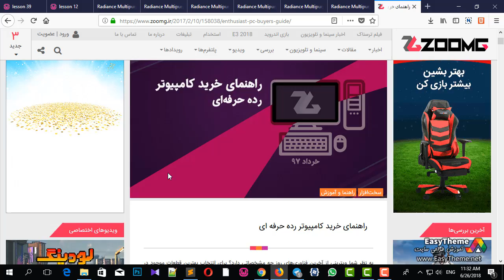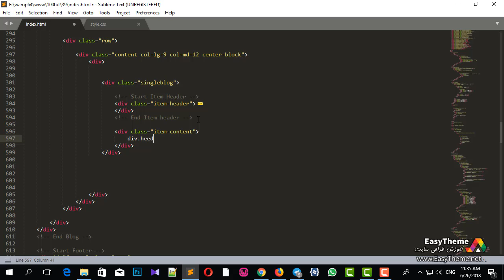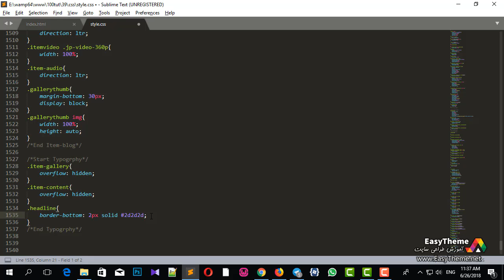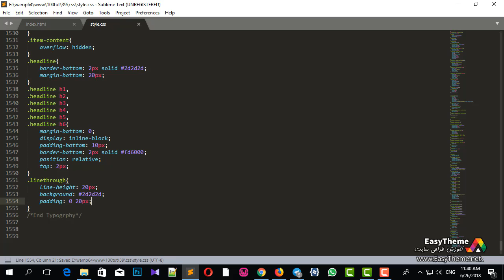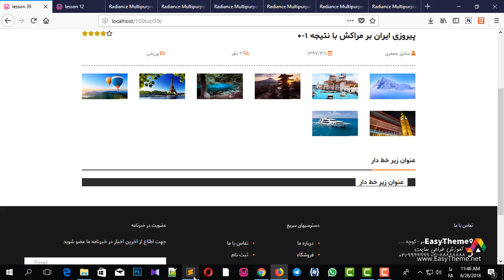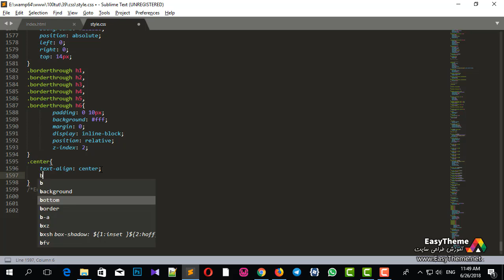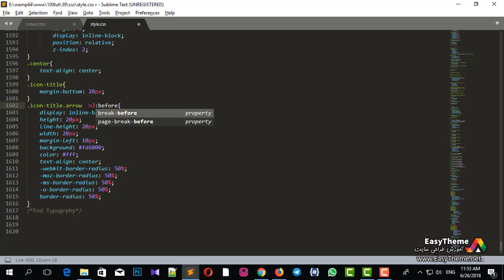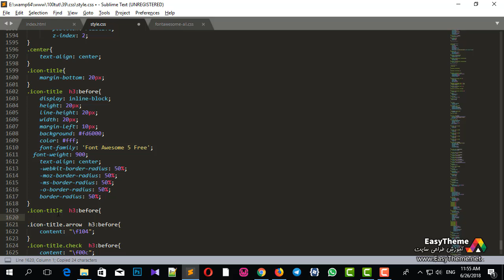کد نویسی typography